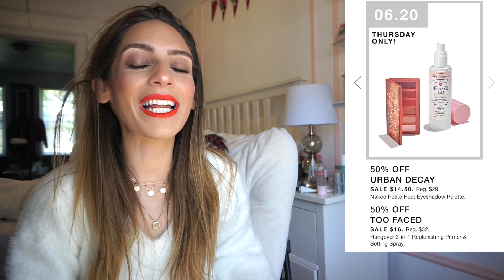MACY'S 10 DAYS OF GLAM | MUST WATCH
Hi guys!
For todays video I run through the MACY'S 10 DAYS OF GLAM sales!
I'm actually really impressed with this event they're having - hope they start doing it often!

♡ CHECK MACY'S 10 DAYS OF GLAM SALES HERE♡

Liora Yags
5308 13th Avenue
Suite #505